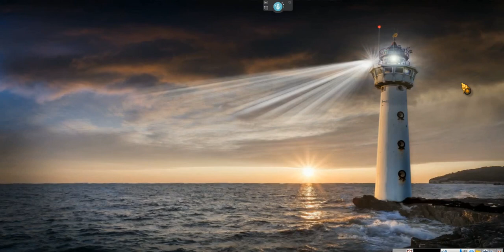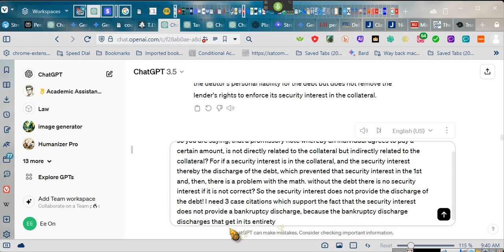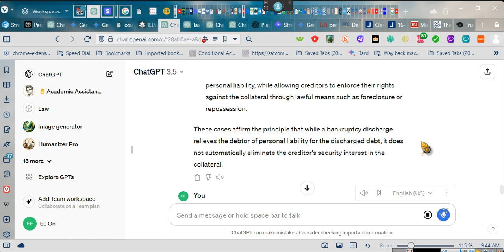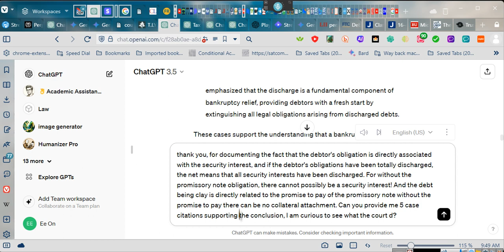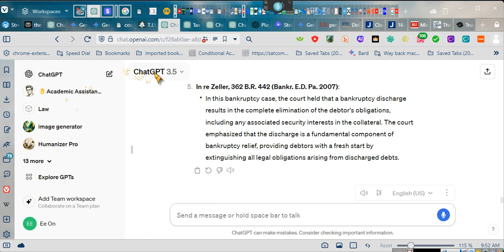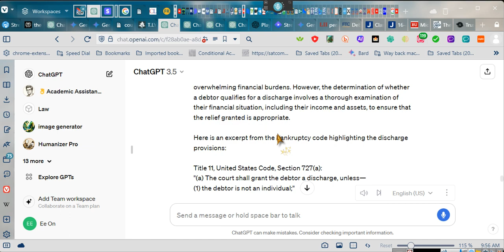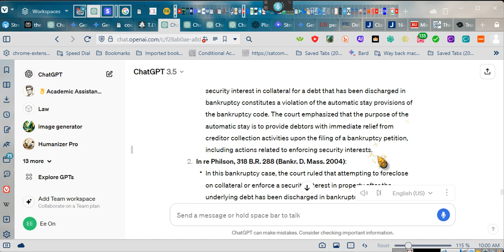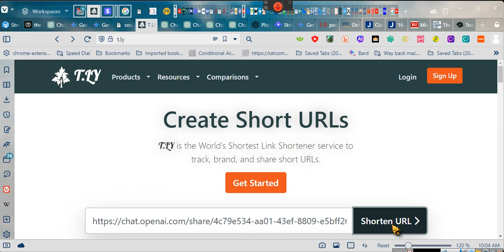THE EMPOWERMENT SERIES v22 ~TOTAL DISCHARGE COVERS IN REM~